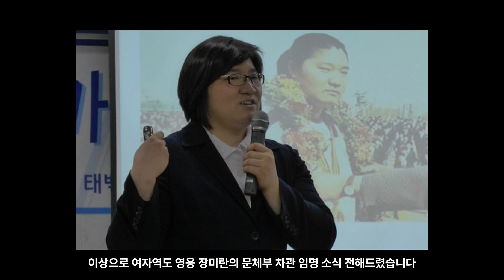한국 역도의 영웅 장미란, 문체부 제2차관으로 임명